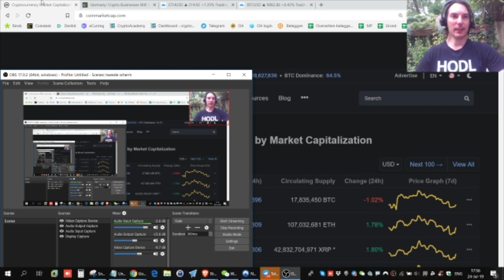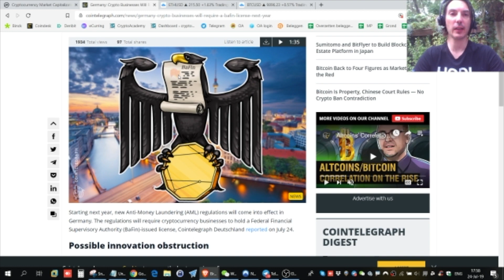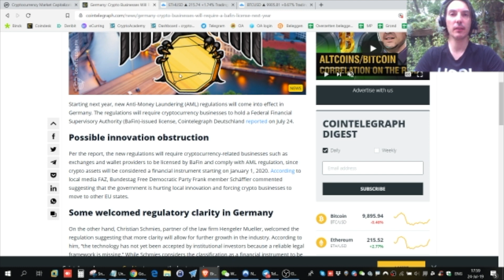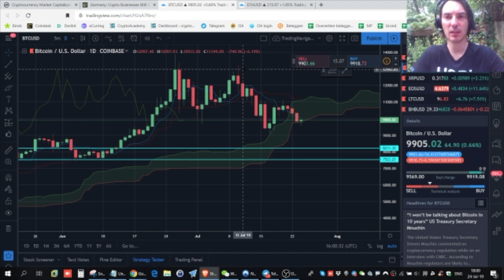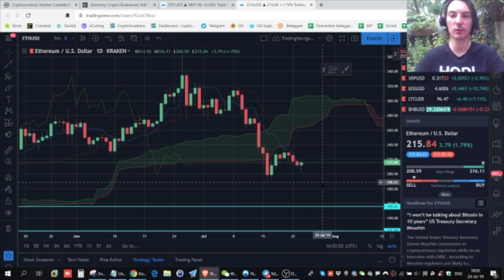Bitcoin Analyse 25 Juli - Bitcoin blijft in gevecht met $10.000 grens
Check voor meer info over bitcoin trading